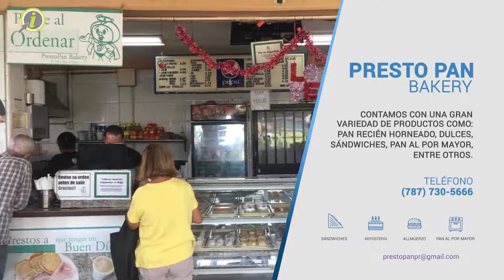Presto Pan Bakery